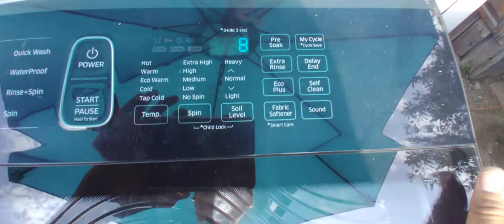Spanish 🤔 8C, 8C2, 8E, 8E1 ó 8E2 Error En Lavadora Samsung Top Load Reparación. MEMS Sensor.